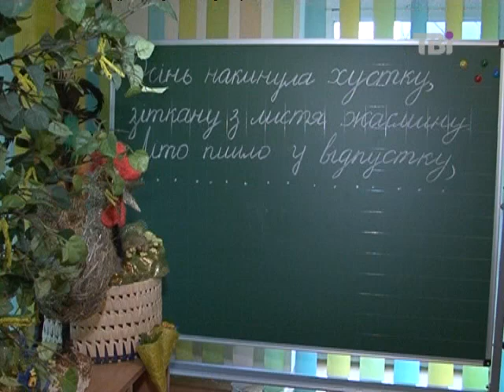Життя депутатів після мандата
Третина з народних депутатів, які не потрапляють у парламент, будуть змушені відмовитись від привілеїв та шукати нове місце роботи.

Самі народні обранці, начебто, не переймаються, вірять у свої надзвичайні таланти.

Дивіться у сюжеті, які крісла мітять та скільки кому треба для життя?
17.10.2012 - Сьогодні